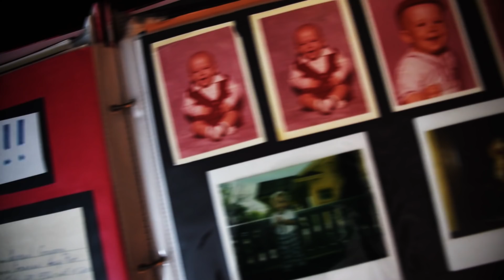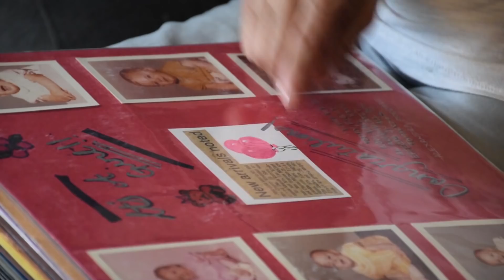Oregon's First Wish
It's one of the most special Make-A-Wish Oregon stories of all time. The story of our very first wish. In 1983, a little boy named Sam wished to meet Erik Estrada of CHiPS.  It was a life-changing experience for Sam, that united his family, and gave them lifelong memories of Sam with his hero.